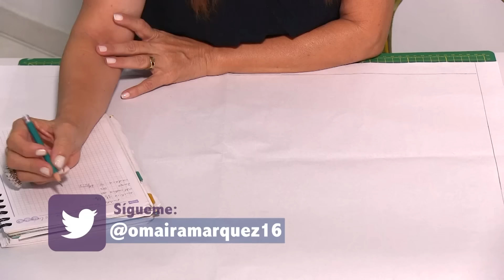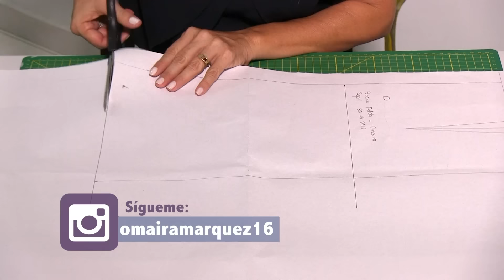Molde básico de falda- Omaira Tv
Aprenda en pasos sencillos como hacer su propia ropa, en esta ocasión un molde básico para hacer múltiples prendas